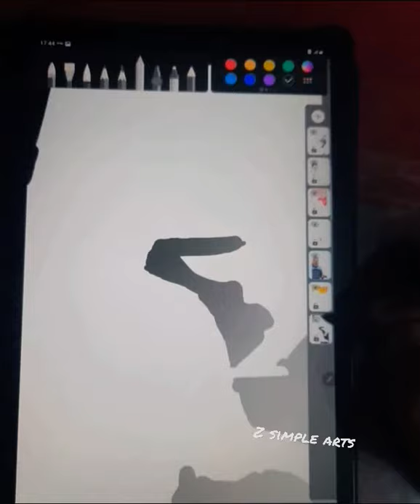Bengaluru Bulls Sketch